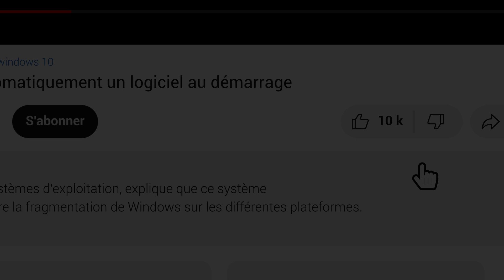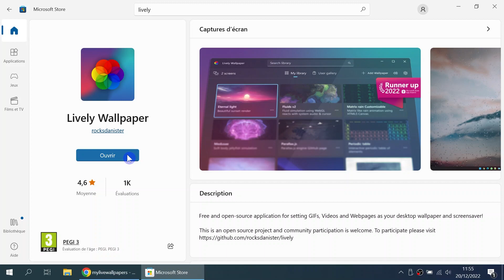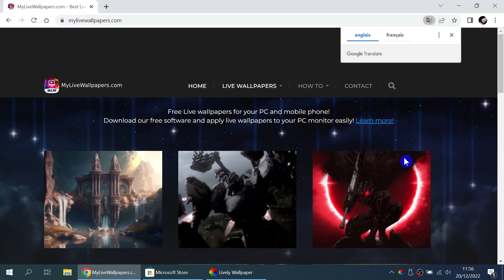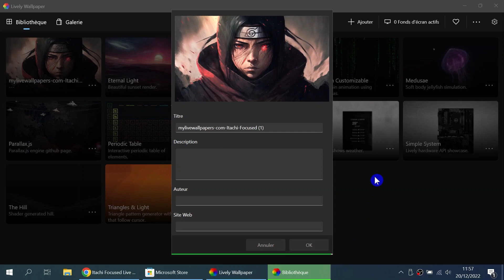Avoir un fond d'écran animé | Windows 10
• Comment avoir un fond d'écran animé ?

• Avoir un fond d'écran animé

• Comment avoir un fond d'écran animé windows 10 ?

• Comment avoir un fond d'écran animé sur mon ordi ?

• Comment mettre un fond d'écran qui bouge sur PC gratuit ?

• Comment mettre une vidéo animé en fond d'écran ?

• Mettre Un Fond d'écran Animé Windows 10

• Fond d'écran animé gratuit

• Fond d'écran animé sous Windows 10